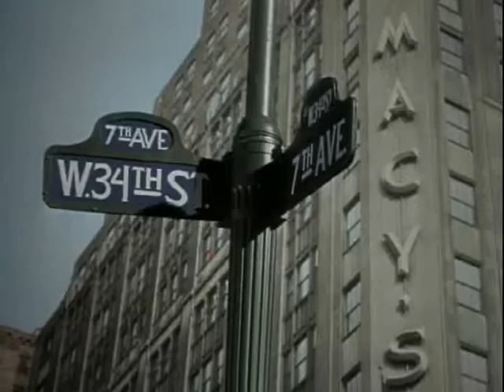Previews From Deck The Halls 2007 DVD (2008 Reprint) (Side B)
NO COPYRIGHT INFRINGMENT INTENDED! Here's The Order:
1.Miracle On 34th Street (1947) Trailer
2.Home Alone:Family Fun Edition Trailer